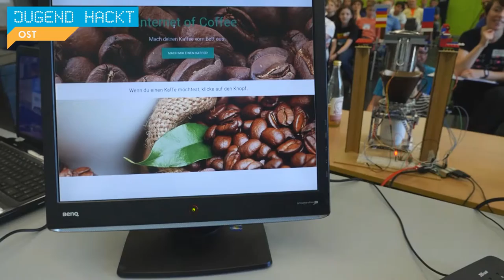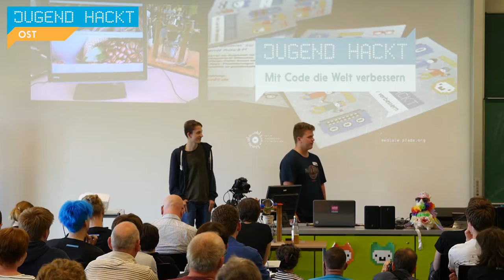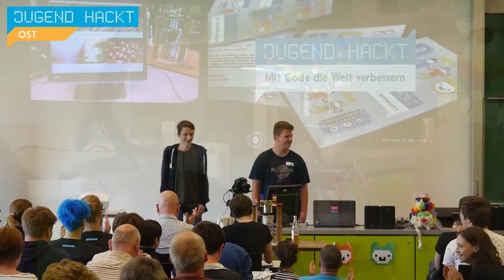Internet of Coffee | Jugend hackt Dresden 2016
Mit „Internet of Coffee“ kann man sich seinen Kaffee aus dem Bett zubereiten. Von Elias und Marco.